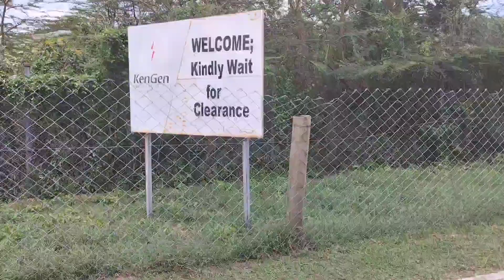February 28, 2022